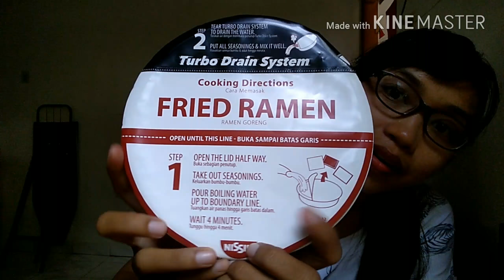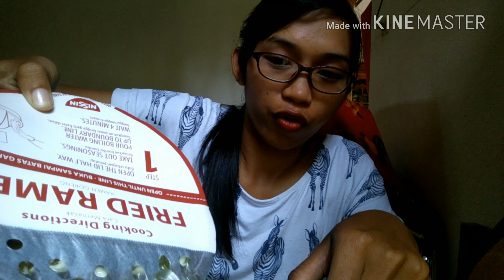REVIEW MIE UFO || MIE LUAR ANGKASA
Lagi hitz mie luar angkasa makanan para alien.. Juga aku disini nyobain kimichi, gimana sih rasanya??? Yuk review sama2..